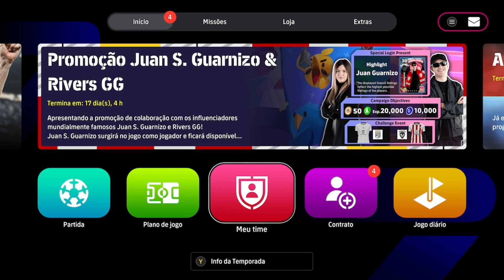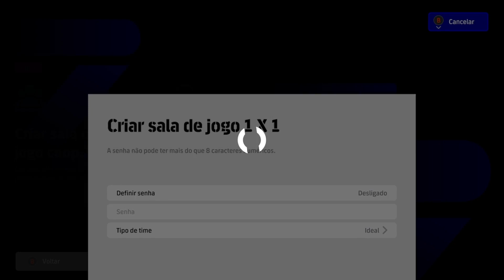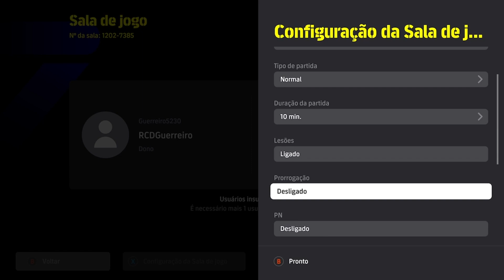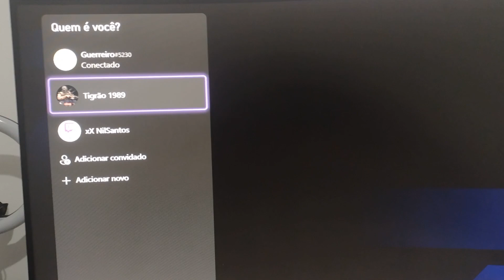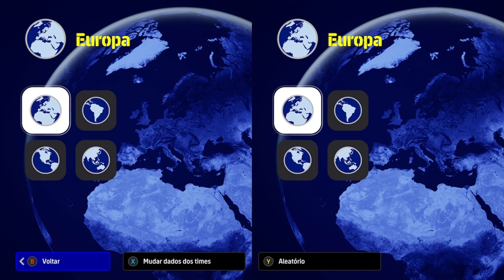COMO JOGAR EFOOTBALL COM AMIGO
Tutorial que te ensina de forma fácil e rápida como jogar Efootball com seu amigo, no modo online e tambem offline.